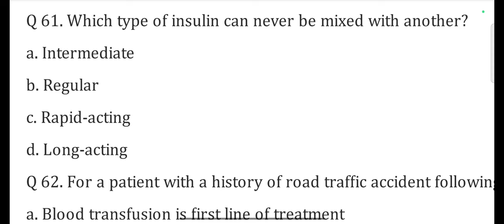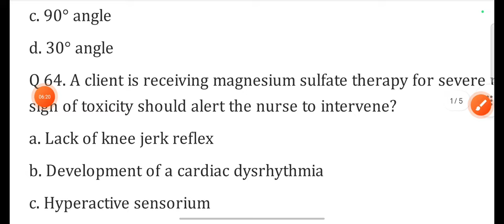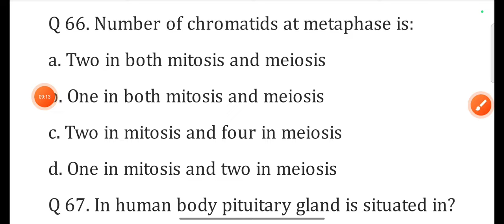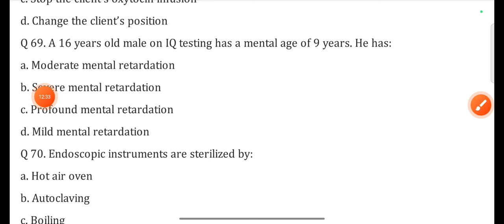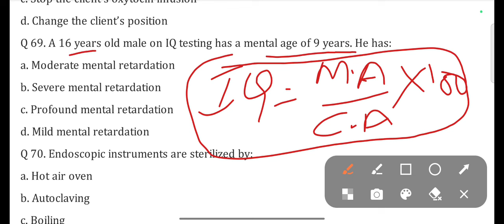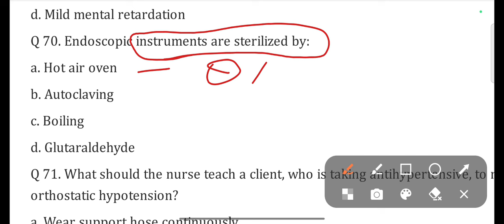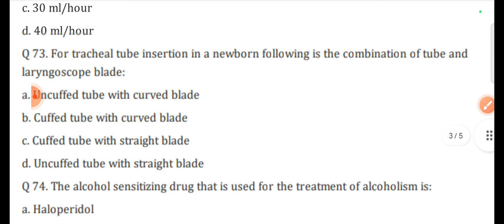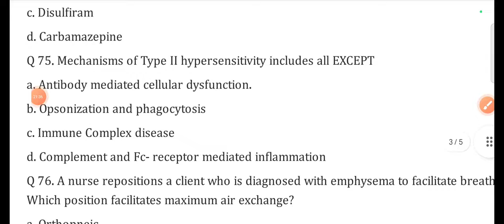Part 16।Esic nursing officer old paper।esic previous year question with answer।DSSSB old paper.class